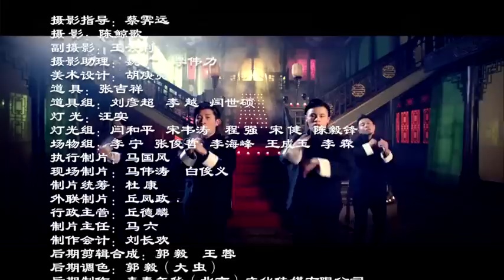Ip Man 3 Soundtrack theme